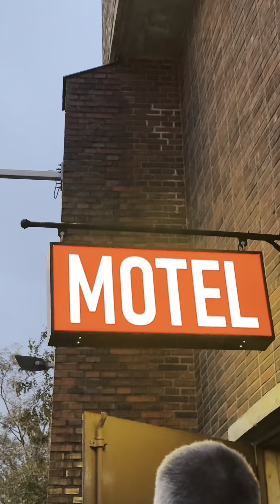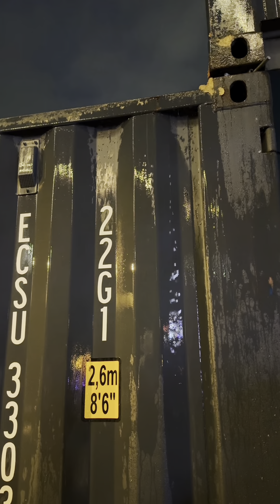My Day / 27.9.2024